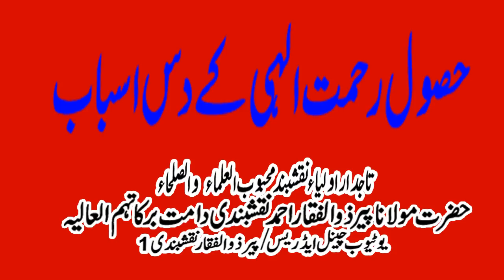Husool e Rahmat e Ilaahi ke 10 Asbaab